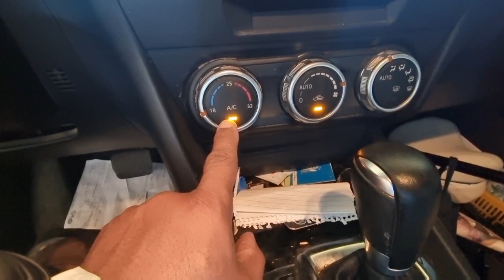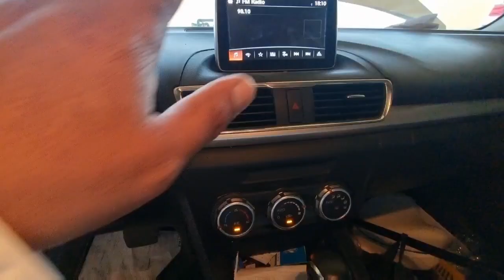طريقة شحن غاز/فريون تبريد المركبة....بدون عدة القياس